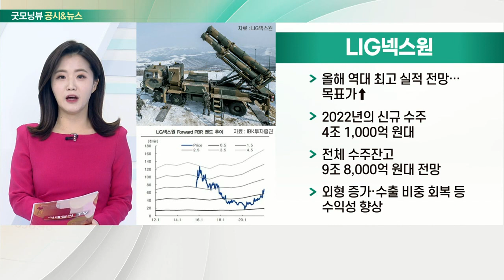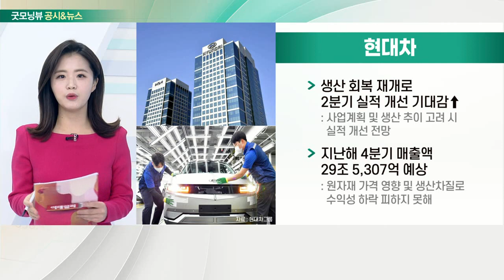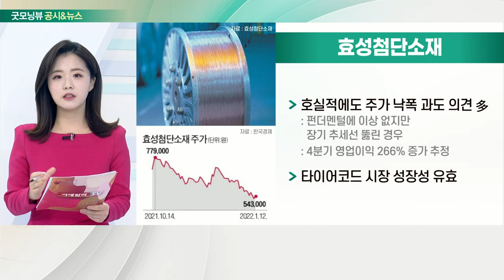LIG넥스원, 현대차, 카카오, 효성첨단소재_공시&뉴스 (20220113)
- 올해 역대 최고 실적 전망… 목표가↑
- 2022년의 신규 수주 4조 1,000억 원대
- 전체 수주잔고 9조 8,000억 원대 전망
- 외형 증가·수출 비중 회복 등 수익성 향상

- 생산 회복 재개로 2분기 실적 개선 기대감↑
- 지난해 4분기 매출액 29조 5,307억 예상

- 저가 매수 기회…대선 이후 투자심리 돌아올 것
- 4분기 영업이익 1,568억 추정… 컨센서스 하회 예상
- 메리츠證 “실적 저점 가능성… '바텀피싱' 기회”

- 호실적에도 주가 낙폭 과도 의견 多
- 타이어코드 시장 성장성 유효